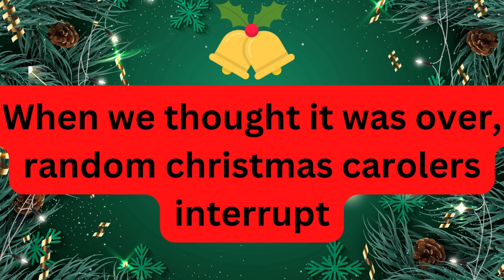20221223 - Interrupted by Santa - Bean Central